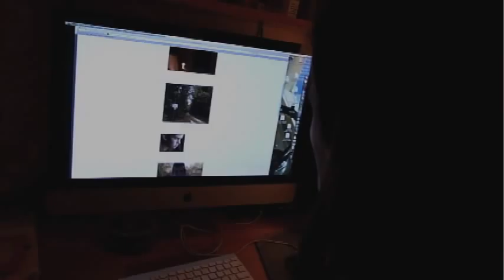Crossing The River Narrative Short -request for donations and support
CROSSING THE RIVER is a narrative short film about a modern-day hate crime. Teenaged brothers Grant and Shawn, estranged from their mother, find the connection they are seeking with a racist older man.  Michaela, an innocent 13 year old from a mixed-race family, is new in town.  After tensions in the boys' lives escalate, a cross is burned on Michaela's lawn.  The film will explore the points of view of both the victim and perpetrators, and seeks to reveal how someone can be influenced to do something morally unspeakable.

A year ago, I met my friend Martha's grandsons Tyler and Landon in South Carolina, and immediately felt that they would be compelling onscreen.  A short time later, I received an article from a friend of my family's who runs a civil rights watch group.  The article was about teenagers who were accused of burning a cross on a family's lawn, and how the family was affected, especially their 13 year old daughter.  I was very moved by the story, and especially by how it was apparent that the girl truly believed that people were good and wanted to continue to believe it despite her experience.  When I later read that the two boys turned to the family in court and apologized, it gave me hope.  The seed of an idea for a powerful short film quickly developed.

I plan to shoot CROSSING THE RIVER on location in Camden, South Carolina March 14-17, 2012.  The film will be shot on high-quality digital HD, providing the ability to capture improvisational moments with the young actors, while at the same time maintaining a visual quality that will fully capture the beauty and tension of the South Carolina landscape.
We have an incredible team lined up to work on the film: Producers Tammy Arnstein (P.O.V.'s Waging a Living), Natasha Giliberti (Journeyman), and Robyn Mackenzie (Act Zero Films); Editor Erin Fisher (co-writer and lead actress of the Independent Spirit Award-nominated Quiet City; Marketing Director Andrea Rose (former Managing Director of IFP Market); Sound by Robert Kennedy (Superdoll); and Bruce Smolanoff (The Sopranos; in the role of Ted.  See full bios under the "Project By" section on the bottom right.

The cast will be a combination of seasoned professionals and real people, including local residents from South Carolina.

We are looking for participation to help bring this important story to life and to raise awareness about this pressing issue.  You can support us in a variety of ways:

DONATIONS: We will need funds to pay crew, for travel to South Carolina including airfare, car rental, lodging, and food, as well as production insurance, equipment, catering, post-production costs, festival entry costs, and the percentage we need to pay to Kickstarter and Amazon (around 10%).

SPREADING THE WORD: Spreading the word makes all the difference to a Kickstarter campaign.  As many of you know, Kickstarter is an all or nothing platform, meaning if we don't reach our funding goal by the deadline, we don't raise ANY funds (all pledges returned to the donors).  So it is especially important to share this NOW if you are able.  We really appreciate it! (more info on how Kickstarter works

Also, check out our rewards section on the right to see some of the cool perks we are offering, including an exclusive screening in NYC, downloads of CROSSING THE RIVER, Associate or Executive Producer credits, and a Skype conversation with a community organizing expert.

If you live in South Carolina and think you may have some resources to help with the film, please let us know this also.